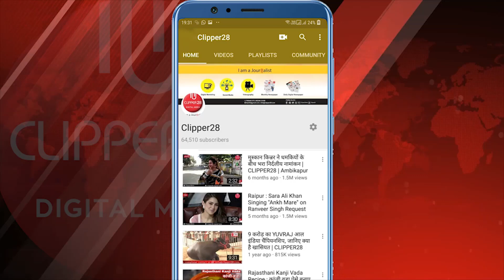अभनपुर क्षेत्र में अवैध मुरम खनन व परिवहन लगातार हो रहे जिससे मुरम माफिया सक्रिय है | CLIPPER28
अभनपुर क्षेत्र में अवैध मुरम खनन व परिवहन रुकने का नाम नही ले रहा वही क्षेत्र में मुरम माफिया लगातार

सक्रिय है। साथ ही खनिज विभाग के अधिकारी जिनका कार्यक्षेत्र अभनपुर क्षेत्र में होने के बावजूद भी खनिज विभाग के
अधिकारी क्षेत्र में नजर नहीं आते है ,जिसके चलते अभनपुर क्षेत्र में मुरम माफिया का हौसला बुलन्द होते जा रहा है। पर
अभनपुर के समीप के ग्राम गातापार में खुद ग्राम पंचायत के सरपंच द्वारा अवैध मुरम खनन कर परिवहन किया जा रहा
हैं। मुरम खनन स्थल पर उपस्थित ट्रैक्टर ड्राइवर और जेसीबी चालक ने बताया की मुरम खनन ग्राम गातापार के सरपंच
बसन्त कोसरे द्वारा ही गातापार के जेसीबी मशीन और 5 ट्रेक्टर लगाकर अवैध मुरम खनन कर परिवहन किया जा रहा
है साथ ही जिन ट्रेक्टरों को मुरम कार्य मे लगाया गया हैं जिसमे रजिस्ट्रशन नम्बर भी स्पष्ट नही दिखाई दे रहा हैं। वही
अगर पंचायत के सरपंच द्वारा ही अवैध तरीके से मुरम खुदाई करे तो खनिज विभाग के अधीकारी द्वारा कार्यवाही कहा
करेगा। आपको बता दे कि इस तरह से अवैध मुरम माफियो द्वारा ग्राम गातापार अनेक स्थलों पर से लाखों रुपये का
मुरम अवैध तरीके से चोरी कर शासन को रायल्टी के रूप में मिलने वाली राशि को चुना लगाने में कोई कसर नही छोड़ा
है। वही महज 3 किलोमीटर की दूरी में ब्लाक मुख्यालय है पर अधिकारियों को जानकारी होने के बाद भी न ही जांच
करते हैं और न ही कार्यवाही। और खनिज विभाग के अधिकारी द्वारा फोन कर सूचना देने पर झांकने भी नही आते ।
इससे साफ जाहिर है कि मुरम माफिया और खनिज विभाग के अधिकारियों की आपसी मिलीभगत से मुरम की अवैध
निकासी कर शासन के कोष को चुना लगाने में लगा हुवा है जिन पर खनिज विभाग` के द्वारा कोई कारवाही नही हो रही
है ।